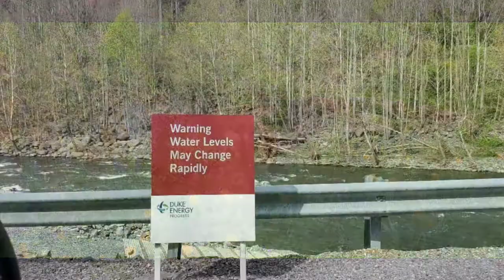COUNTRYSIDE DRIVE OF TENNESSEE AND NORTH CAROLINA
Sit back and relax and enjoy a beautiful Countryside Drive ofTennessee and North Carolina State Line.

Where 100% goes to a Local Church or Organization to help a Disabled Person in Need.

⭐EQUIPMENT USED
Samsung Galaxy S10 Plus Phone
PrismLive Editing
Gorilla Tripod
DJI OSMO MOBILE 2 GIMBAL
PixieLab-Thumbnails
Chromebook Acer
ET-100 Microphone
Dead Kat

⭐SEND MAIL AND STICKER SWAP
New Horizons
P.O.Box 681
Kodak, Tennessee